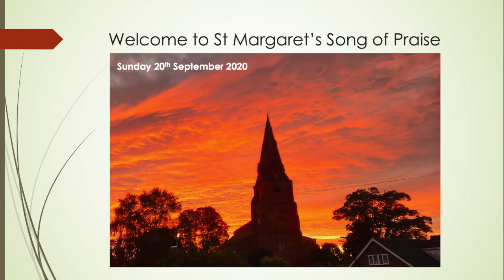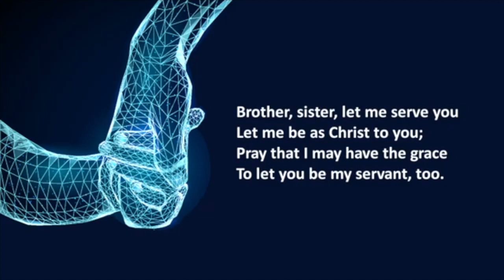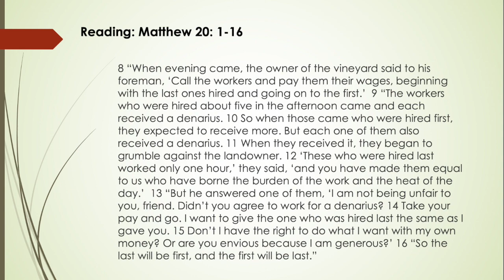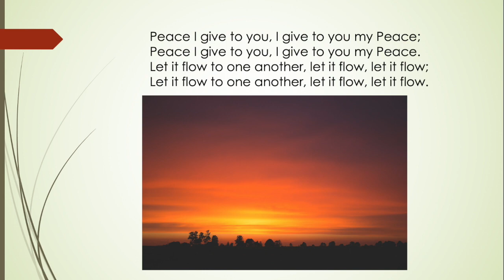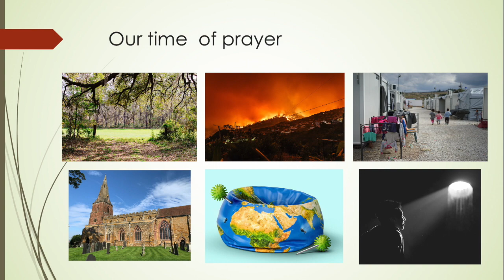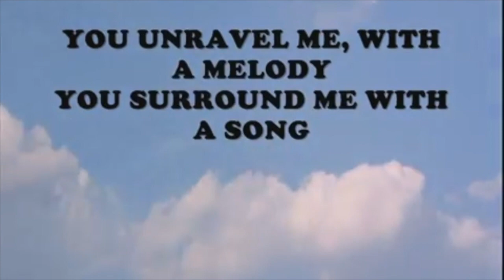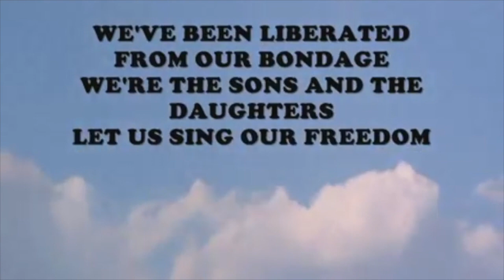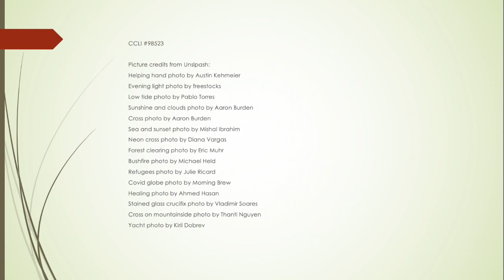20th September 2020 Songs of Praise